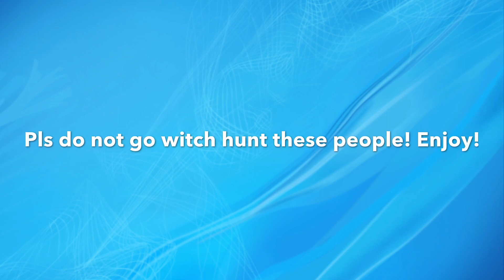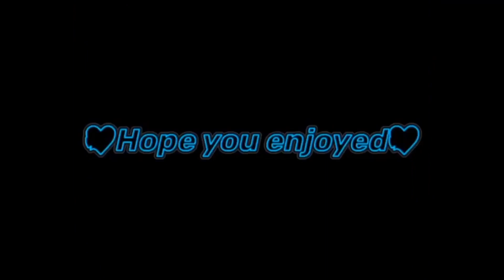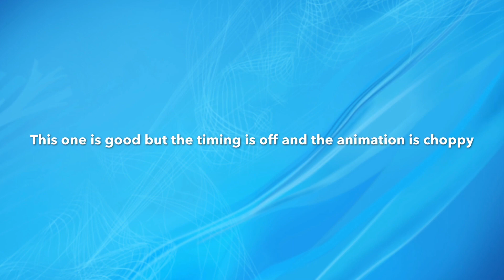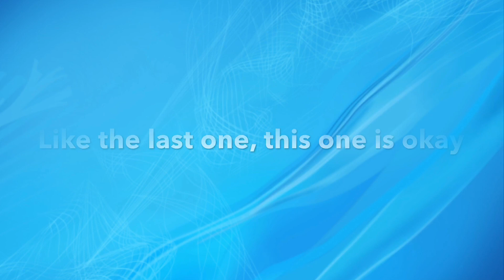You Look So Good (Meme) Cringe Comp!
You Look So Good Meme Cringe Comp! More videos coming soon!
So the last Cringe/Traced Cringe Comp did well so now I put together another!